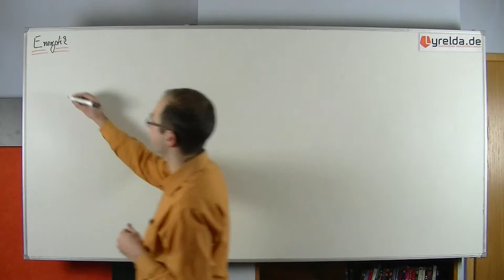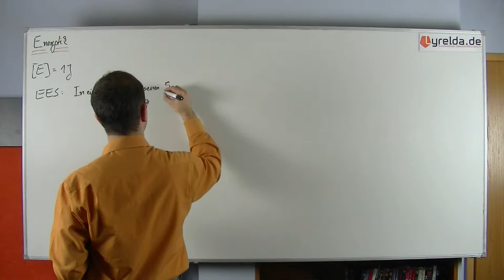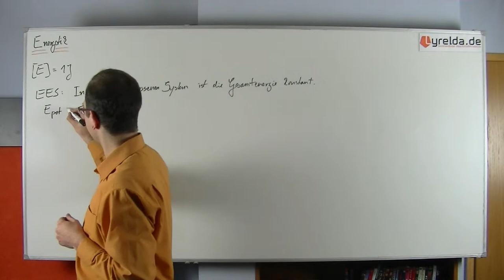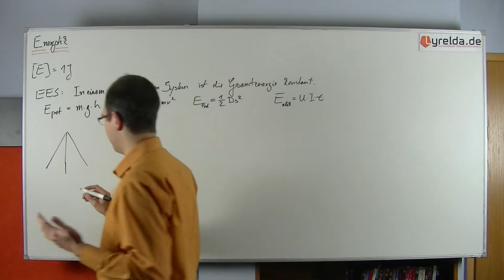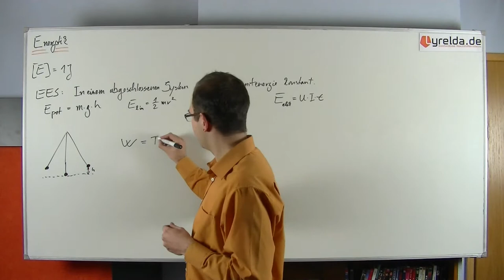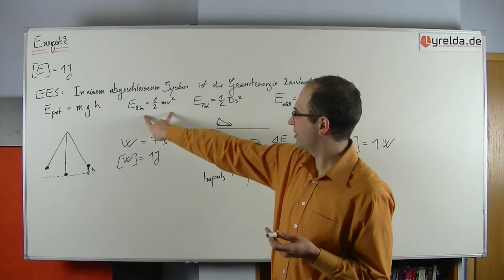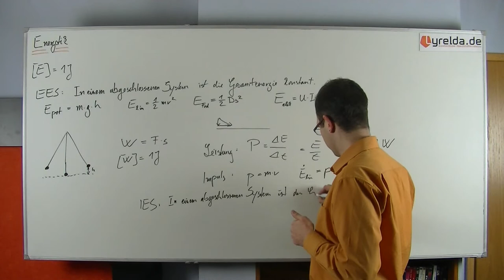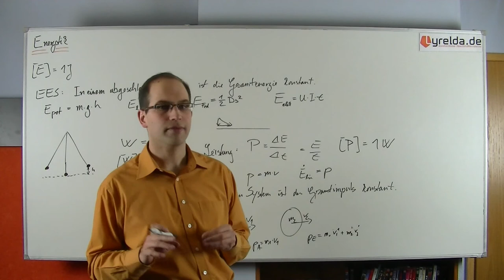Energetik (Zusammenfassung) - Lyrelda.de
LyreldaHD